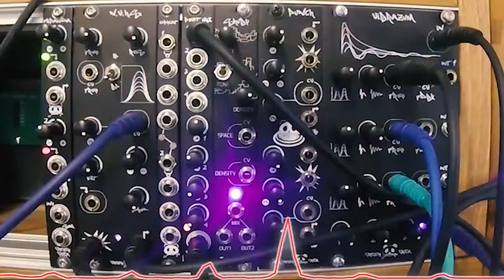Patching Panda - VIBRAZUM & N.V.H.S.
Unser hauseigener Toby erklärt euch den VIBRAZUM und den N.V.H.S. von Patching Panda.